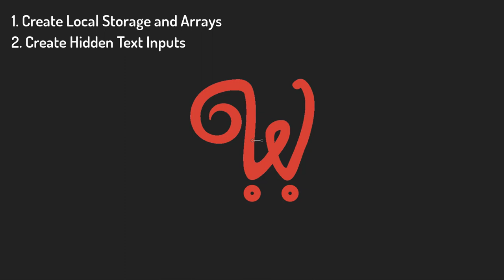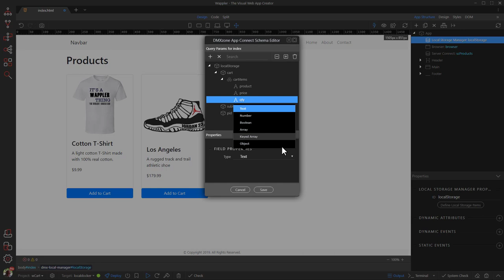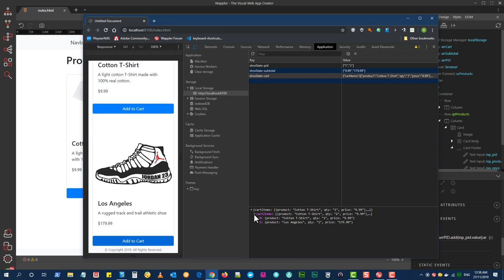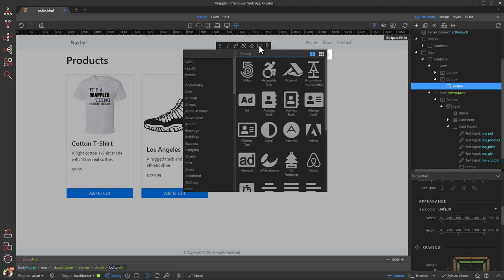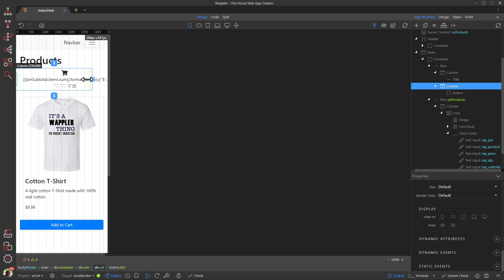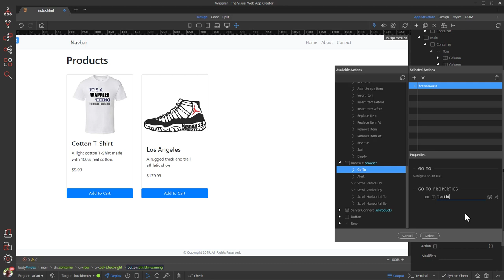5. wCart Tutorial - Add to Cart functionality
With this video we will add the functionality when the Add to Cart button is selected. If you are following this tutorial you will need to copy the following code: {product:inp_product.value,qty:inp_qty.value,price:inp_price.value}